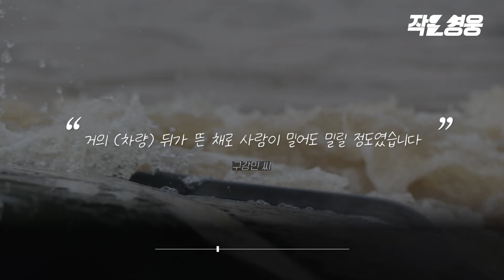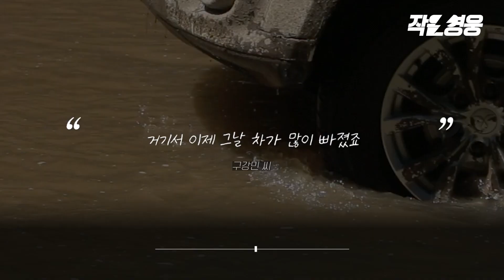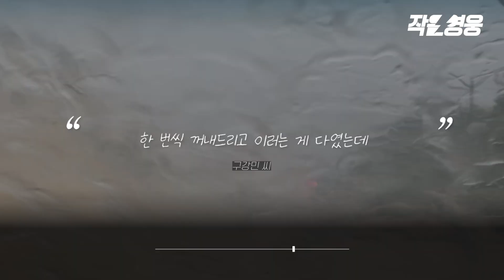폭우에 갇힌 차량 8대, 한 시민이 밧줄로 묶어 구했다 [작은영웅]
지난 9월 6일 우리나라를 강타한 초강력 태풍 힌남노로 인명피해가 잇따랐는데요, 피해가 극심했던 남쪽 지방에 태풍이 상륙한 당일, 홀로 침수된 차량을 구조하러 나선 한 시민이 있었습니다. 바로 경주에 살고 있는 28살 구강민씨.